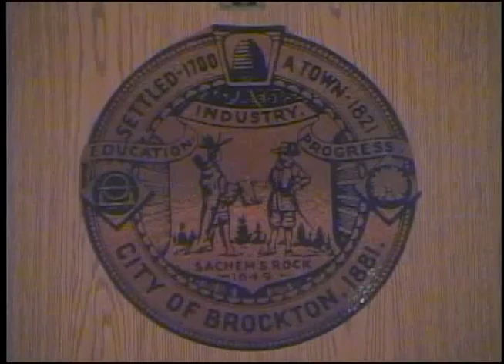Brockton City Council Meeting 5 26 14